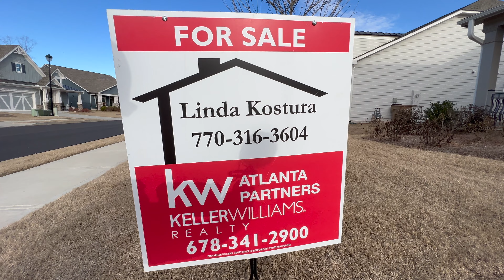JUST LISTED!!! 5206 Noble Oak Cove Gainesville, GA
Welcome to 5206 Noble Oak Cove! Stephens Point located on Lake Lanier is a beautiful active adult community. This updated spacious, well-maintained, home features traditional architectural with modern amenities. This home has 4 bedrooms, 3 bathrooms, and has a 2 car garage . The interiors are bright and open, with high ceilings, large windows, and hardwood floors throughout the main level. The kitchen is well-equipped with stainless steel appliances, granite countertops, and ample cabinetry for storage. The master bedroom is spacious and has a private bath with dual vanity, walk-in shower, and soaking tub. The backyard is perfect for entertainment with a screened in patio and extra patio space. All yard work is included in the HOA dues. Noble Oak Cove is a great place to call home, with a strong sense of community, and plenty of amenities such as a community pool, club house, boat dock, and sidewalks. It is conveniently located near shopping, and dining. Moments from 985